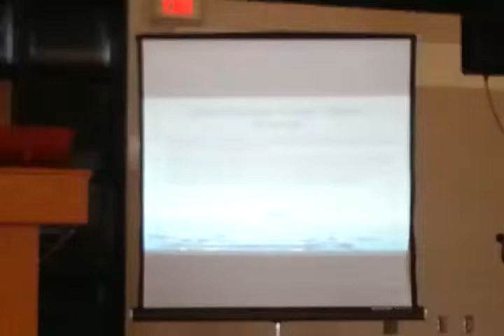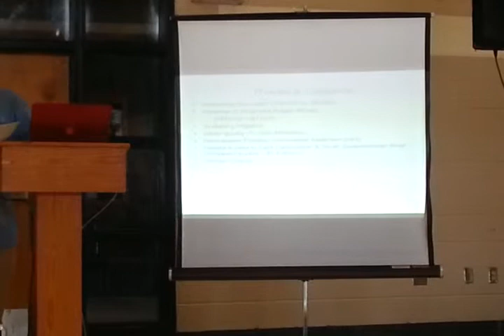shared knowledge clip 1